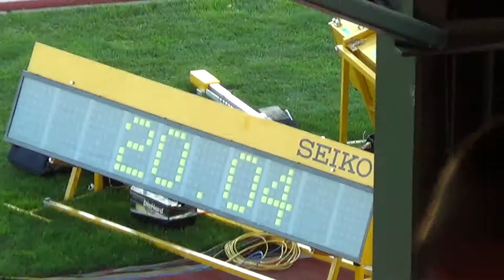IAAF U20-WM Eugene 2014 - 200m Männer Finale